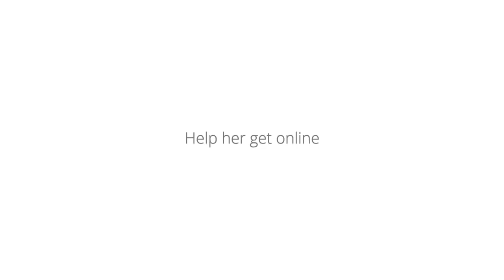Help Your Mother, Discover a New World